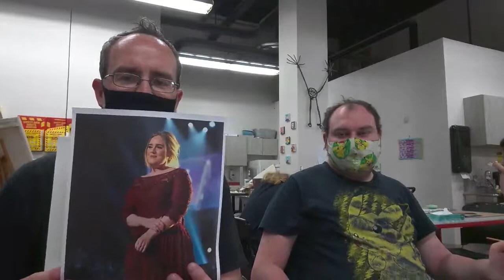LIVE ART mini: Musician Portraits with James Egan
Join us for LIVE ART mini on Tuesday, May 25th! We’re excited for our last week of making art inspired by music. InsideOut Studio artists will be creating portraits of their favorite singers and musicians!